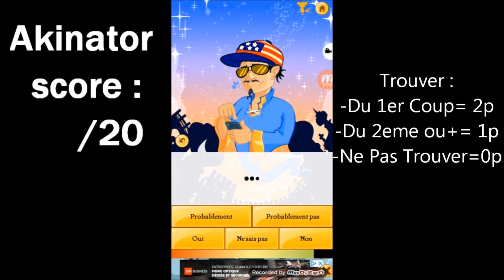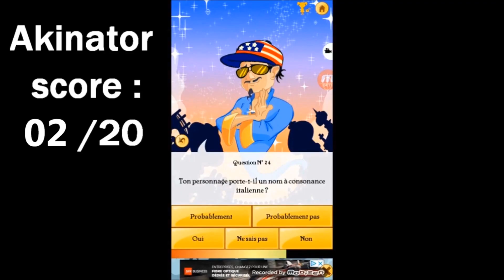Mr Cheese Talisman VS Akinator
10 persos pour Akinator
5 perso Inazuma Eleven, et 5 persos d'autres univers de ma chaine :)